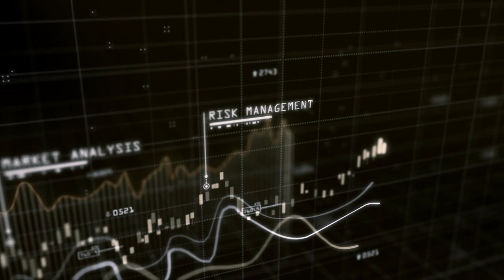Interview With David Long - The Concept Trading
🎙️ Welcome to an enlightening conversation that takes you deep into the realms of the financial universe. In this captivating interview, we are thrilled to present a distinguished figure in the world of trading – David, a beacon of knowledge and achievement. As the COO and Co-Founder of The Concept Trading, his legacy reverberates with years of unparalleled expertise.

📊 Join us as we unravel the intricacies of trading, guided by the insights of a true luminary. David's journey is a testament to the power of astute decision-making and strategic prowess in the dynamic landscape of finance.

🌟 With decades of experience under his belt, David has not only weathered the ever-changing tides of the trading industry but has also emerged as a trailblazer. His unique perspective and visionary approach have contributed significantly to shaping The Concept Trading into a hub of innovation and success.

🔍 In this interview, we explore David's remarkable career trajectory, delving into the strategies that have propelled him to the zenith of his field. From the challenges he's conquered to the triumphs he's celebrated, his story is an embodiment of dedication, resilience, and the art of turning possibilities into realities.

🎯 Whether you're an aspiring trader, a seasoned investor, or simply curious about the inner workings of the financial world, this conversation promises to broaden your horizons. David's words resonate not only with his achievements but with the ethos of fostering a community of informed and empowered individuals.

📌 Tune in to gain firsthand insights into the principles that govern successful trading, as David shares his thoughts on market trends, risk management, and the future of finance. Prepare to be inspired, educated, and motivated by the wisdom that only years of hands-on experience can bring.

🔔 Don't miss out on this exclusive opportunity to learn from a visionary leader. Welcome to a conversation that goes beyond the surface, a conversation with David from The Concept Trading.

[Timestamps]

0:00  Introduction
0:42 Brief overview of David’s trading journey
4:35 Significant changes observed by David over his 30+ year career
7:14 Key Principles and Philosophies
8:51 Memorable Trades
13:39 DavidsRisk Management
17:31 Staying Updated with Market Trends and Developments
20:37 David’s Psychological Discipline
22:52 David’s Checklist
27:06 Understand Correlations
29:22 Specific Trading Strategies?
33:01 During times of Volatility
35:33 Misconceptions about the Industry
42:36 How to deal with losses
45:33 Difference between a successful trader and a unsuccessful one
47:39 Mentors or Individuals who have influenced David’s trading career
51:16 David’s Motivation and Joy

Join our Prop Programme for live funded accounts...

Gain financial freedom by trading in the forex markets today...